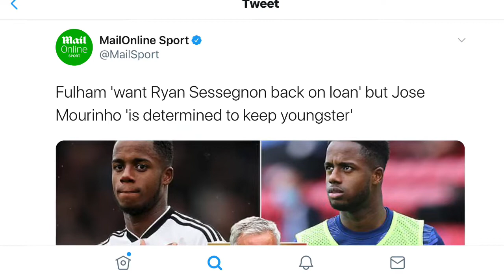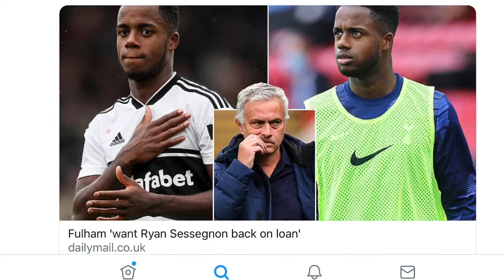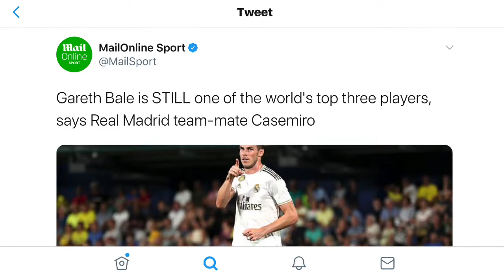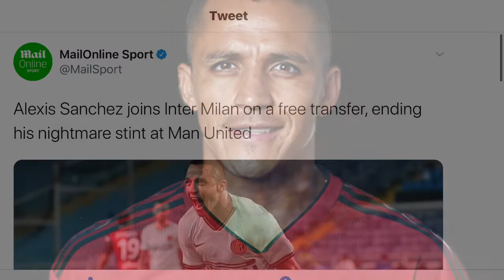ALEXIS SANCHEZ SIGNS FOR INTER PERMANENTLY || NO UCL FOR GARETH BALE || RYAN SESSEGNON LOAN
TRANSFER ROUNDUP:
Alexis Sanchez leaves Man United permanently.
Gareth Bale nightmare continues
Ryan Sessegnon Fulham loan?